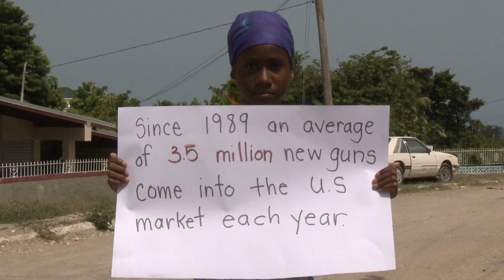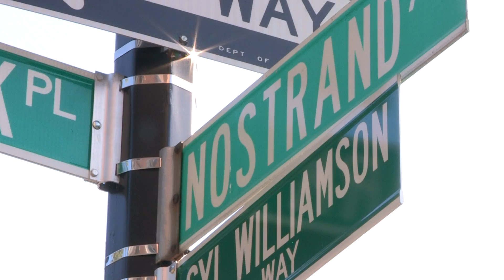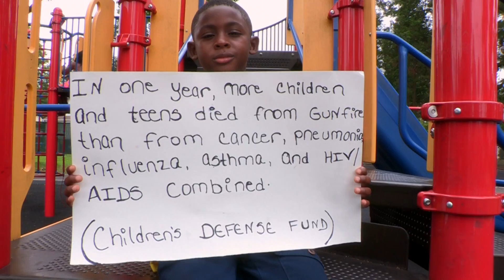No Gunz by Khalilah Rose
This is a music video which was a collaboration of Khalilah Rose and Edward Gilbert Downie with lots of input from Maxine King, there was very little funds we got a couple hundred dollor towards  HD Camera rental and basically we pull it off, it was shoot in Jamaica and the United State of America. This video was post on Youtube more than a year ago and did over 50,000 hits.  Youtube flag it recently I think because of the logo that was spinning around in the lower right hand corner base on section H of their rules, I decided to put it back up with out that kind of distraction I should not have it in the first place.

 I would just like to say thanks for those folks who visit the video and give credit and positive comments to me and the artist for doing such a good job on the gun issue that the world faces and especially the working poor who bears the brunt of the guns violence  sometimes from law enforcement and most times from other working poor in the community. Like the song says (Police & Thief fighting against the nation with all their guns and ammunition) let us struggle to build a world for a great future for our children.